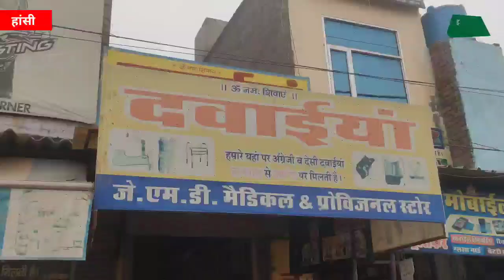चोरों ने कर दी बड़ी वारदात, SDM आवास के सामने दो मेडिकल स्टोर पर बड़ी चोरी।Hansi।Hisar।